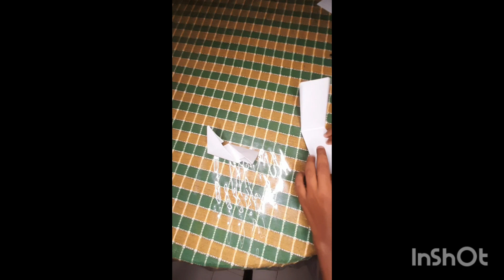how to make ninja star in 5 minutes